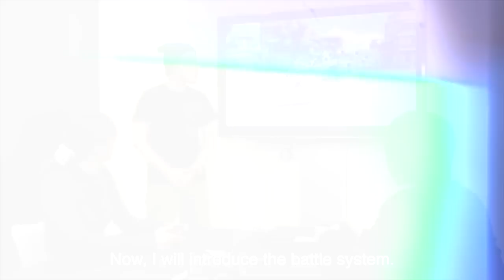Naruto Shippuden: Ultimate Ninja Storm 4 - Let's Play!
Join Hiroshi Matsuyama, President and CEO of CyberConnect2, developers of Naruto Storm 4, as we explore some of the brand new features in the game!